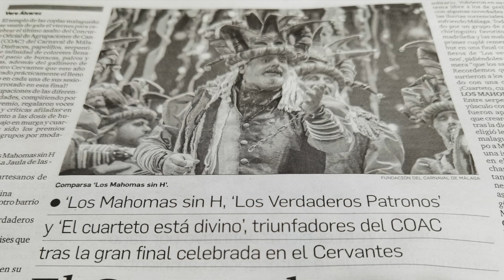Carnaval de Málaga "023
Flash del Carnaval de Malaga 2023 ganado por los "Maomas sin H" .
「Maomas sin H」が優勝したマラガ カーニバル 2023 のフラッシュ。
Flash of the Malaga Carnival 2023 won by the "Maomas sin H".